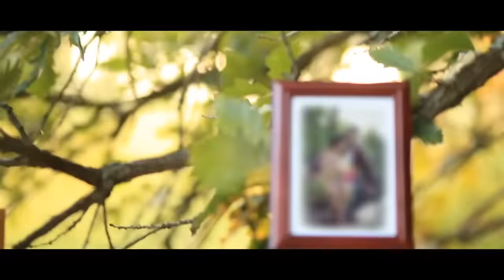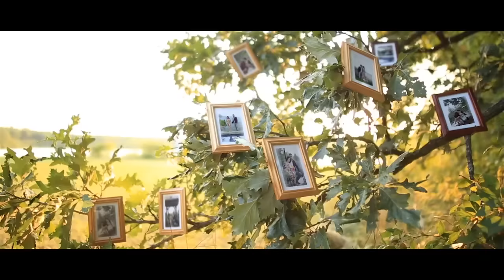Como y Donde Karen y Chava